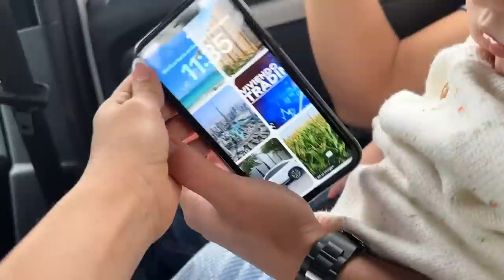SALOMÓN CONOCE EL MAR - de la A a la Z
Hola! somos Cami, Pipe y Salomón
Somos la familia AZ en este vlog sorprendo a pipe con un viaje de cumpleaños y Salomón conoce el mar!